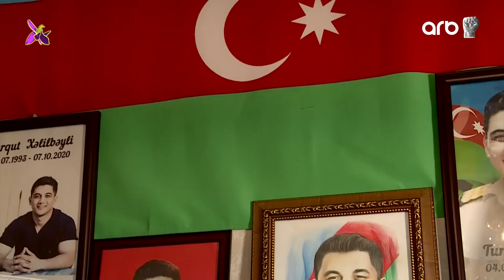Yeni nəslin gənc qəhrəmanları – Möhtəşəm 44 gün